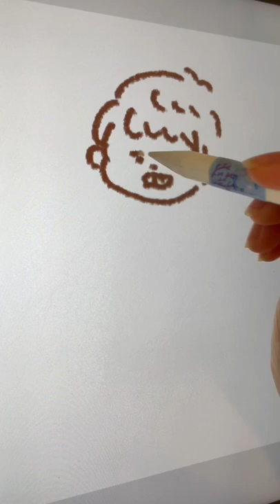描けそうで描けないHIKAKIN様